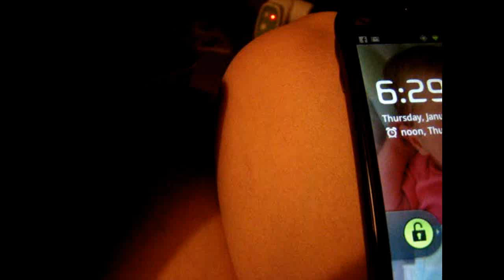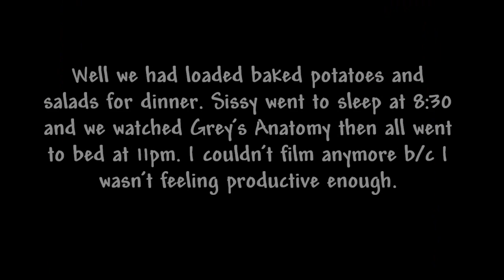DITL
Welcome to my little corner in the world of YouTube. I am a SAHM to my two young children ages 2 (almost, in August) and 4 and a housewife to my wonderful hardworking husband. On my channel you will find DIY videos, crafting, life after loss videos where I hit on surviving the loss of my 4 month old daughter and losing my second daughter to a stillbirth at 32 weeks. I have tons of cloth diapering videos as well as product reviews. You will also find videos as I go through a weight loss journey to be reunited with my pre baby body. I am soon going to be uploading a series of videos about parenting as well as marriage. Hope you'll stick around to see what they are all about!

Let's Chat!!! Find me on Skype! carlynicoleelliotte